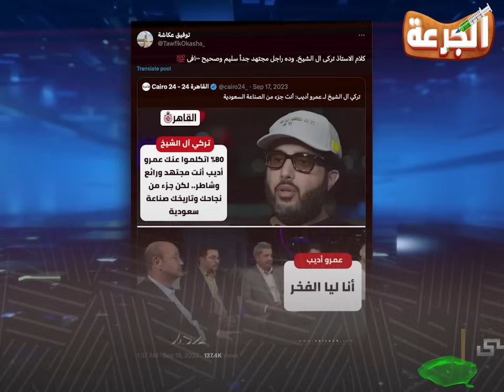الجرعة | حقيقة عمرو أديب 🫢 | الموسم الأول